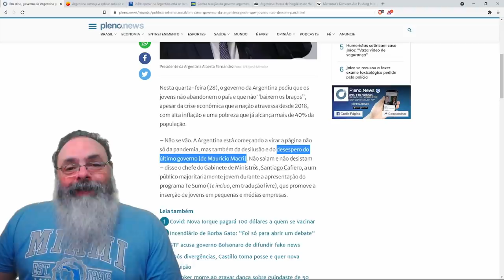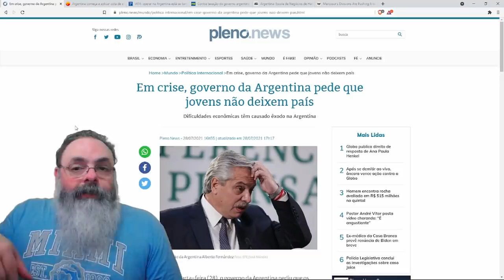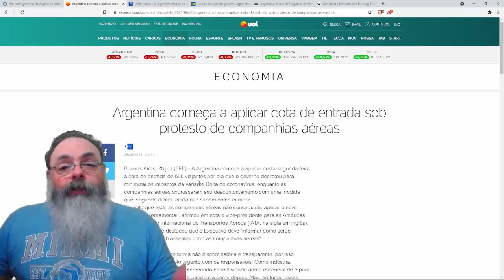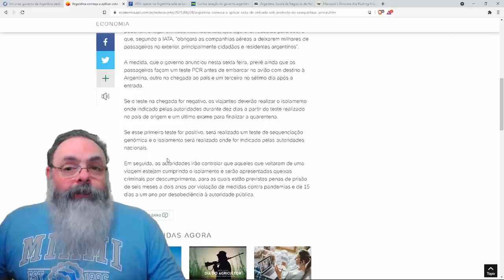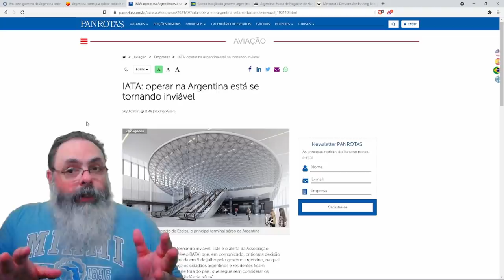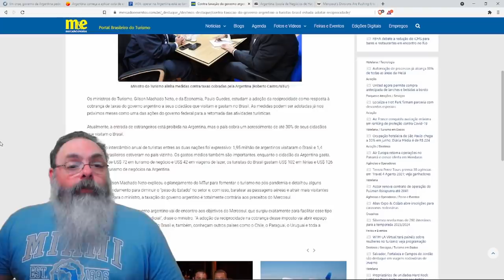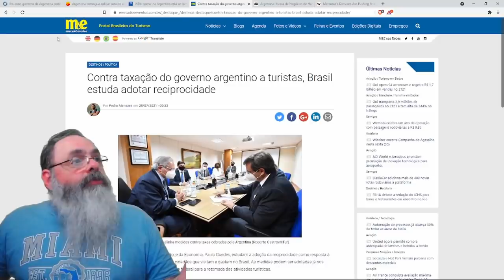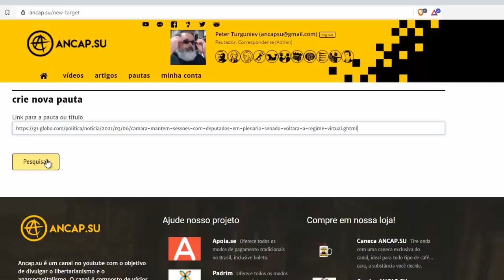Argentina impõe cota para vôos e quer impedir fuga de jovens